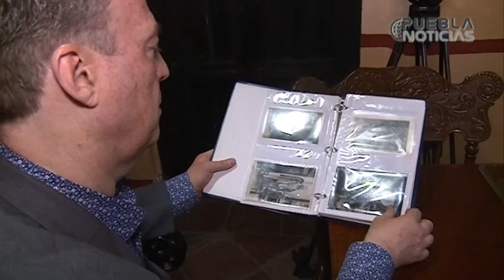Conozca la historia de Jesús Nazareno de las Tres Caídas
Son muchas las historias que rodean a la imagen de Jesús Nazareno y esta semana las descubriremos.